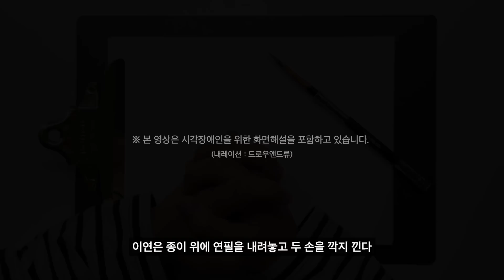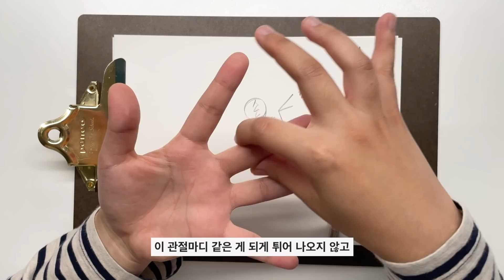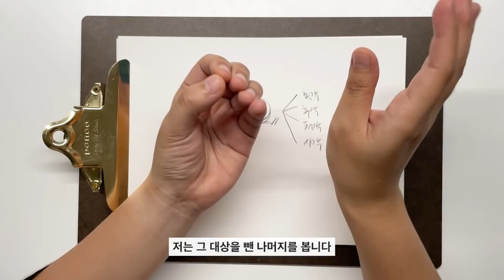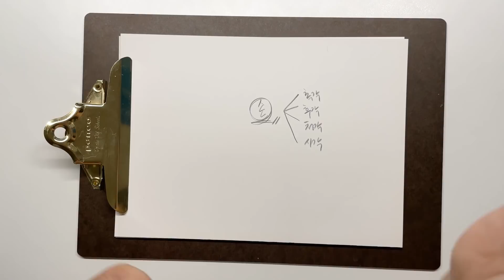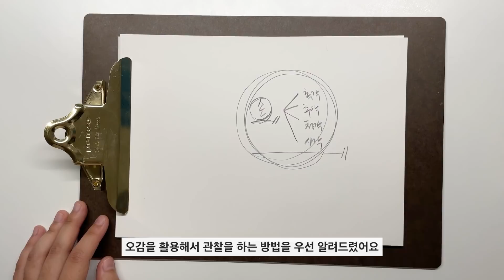시선 하나로 삶이 풍부해질 거예요 [배리어프리ver]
* 이 영상은 포스코1%나눔재단의 제작 지원을 받아 제작되었습니다.

안녕하세요, 이연입니다. 이번에 처음으로 시각장애인, 청각장애인도 이해할 수 있는 '배리어 프리' 영상을 만들어보았어요. 이 하나의 영상을 위해 도움 주신 분들이 정말로 많습니다. 화면해설대본은 강내영 작가님께서 멋지게 만들어주셨고요, 내레이션은 저의 소중한 친구 드로우앤드류님께서 참여해주셨습니다. 그리고 제작 지원을 해주신 포스코1%나눔재단도 감사합니다.

이 영상 속 우리 모두의 진심이 닿기를 바라며, 귀연둥이 여러분 사랑해요. :)

영상 제작 : 이연
화면 해설 대본 : 강내영 작가